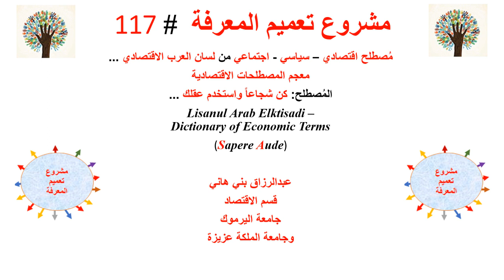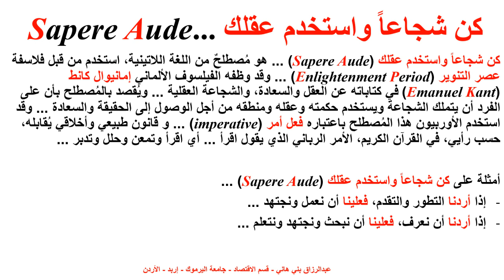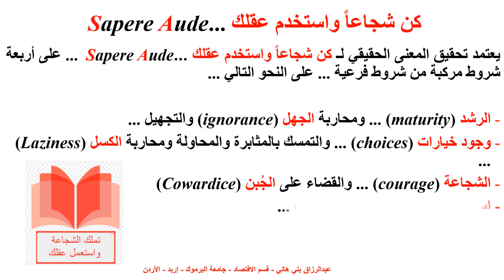كن شجاعاً Sapere Aude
يشرح هذا المقطع مصطلح كن شجاعاً Sapere Aude باعتباره أداة عقلية اجتماعية تؤدي إلى تطور الفرد والجماعة